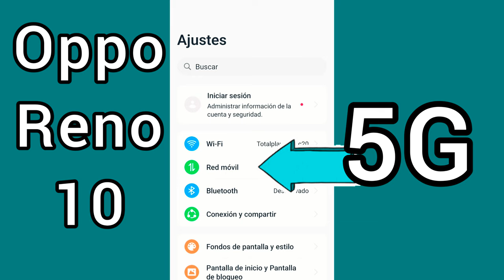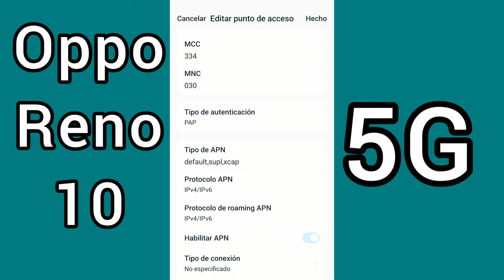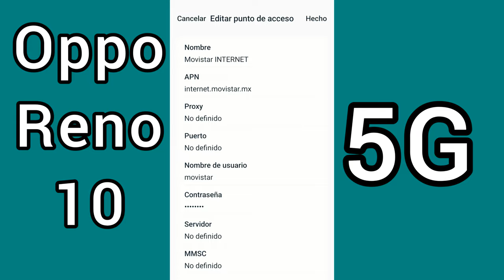APN Movistar 2024 oppo reno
En éste vídeo les mostraré el apn de Movistar en el oppo reno 10 5g